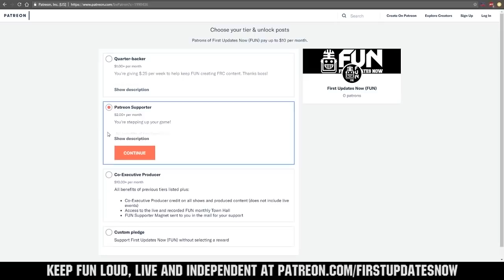2019 Final FRCTop25 Ranks 6-10 Pre Champs Voting